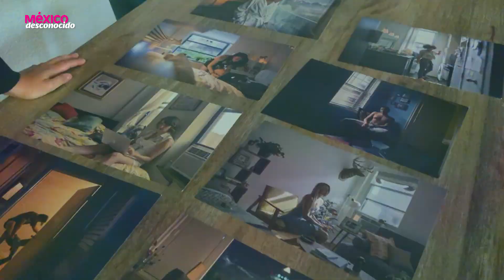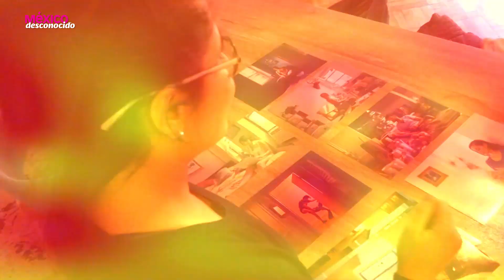Entrevista a Brenda Islas - Fotógrafa mexicana destacada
Conoce a Brenda Islas, colaboradora de México Desconocido desde hace más de 10 años. Ella es parte del jurado del Concurso Reto Foto México 2018.